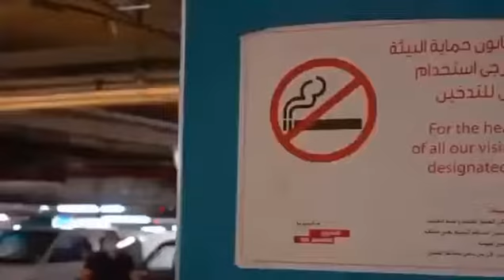Kuwait EPA works on enforcing smoking regulations at Avenues Mall, 47 violations issued